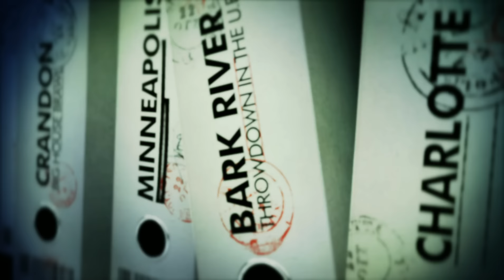2016 TORC Season Teaser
The 900 horsepower race trucks of TORC: The Off-Road Championship are back and better than ever in 2016. This season, TORC is offering more than 30 hours of live, end-to-end coverage through multiple platforms. With more than 10 track cameras, live onboard cameras, and the full MSI Live mobile production unit, it’s the next-best-thing to being here in person.

Live digital programming for Roundup in Texas this weekend from the Dirt Track at Texas Motor Speedway begins Friday and Saturday at 7:15 p.m. Viewers can tune in or find TORC: The Off-Road Championship presented by AMSOIL through the FOX Sports GO app and Sony PlayStation.

Full Schedule:
1 – May 27    |               Roundup in Texas,          Texas Motor Speedway       |                         Dallas-Ft. Worth, TX
2 – May 28      |                 Roundup in Texas II,              Texas Motor Speedway       |                         Dallas-Ft. Worth, TX
3  – June 10      |                 Chicagoland Slam,                     Dirt Oval at Route 66 Raceway   |             Joliet, IL
4 – June 11     |                  Chicagoland Slam II,                Dirt Oval at Route 66 Raceway      |          Joliet, IL
5  – June 25     |                  Big House Brawl ,                     Crandon International Raceway   |         Crandon, WI
6 – June 26    |                   Big House Brawl II,                 Crandon International Raceway  |          Crandon, WI
7  – July 16     |                   Twin Cities Takedown,        ERX Motor Park     |                                            Elk River, MN
8  – July 17     |                   Twin Cities Takedown II,   ERX Motor Park       |                                          Elk River, MN
9  – July 30     |                   Throwdown in the UP,        Bark River International Raceway   |    Bark River, MI
10 – July 31     |                   Throwdown in the UP II ,   Bark River International Raceway    |   Bark River, MI
11 – August 19    |             Showdown in Charlotte,      Charlotte Motor Speedway      |                  Charlotte, NC
12 – August 20    |             Showdown in Charlotte II, Charlotte Motor Speedway    |                    Charlotte, NC
13 – September 2-4   |   Keys to the Big House,          Crandon International Raceway  |          Crandon, WI